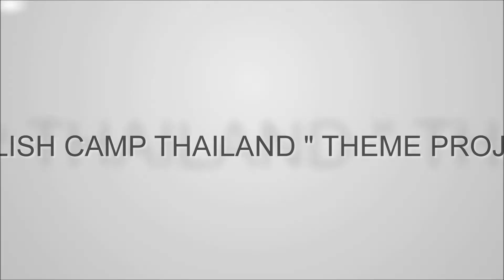English Camp Thailand : Klongkuiying wittaya call Porsche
IELTHAILAND.COM Presents NEW ERA of the English camp , has nailed all of the English camp project in Thailand , real fun and creativity. ENGLISH CAMP THEME PROJECT “ BATTLE OF THE TRIBES ” and  “ THE SUPERHEROES “
COME AND BE PART OF IT  …… “Great Camp Love English”